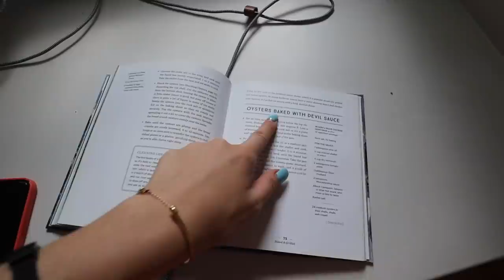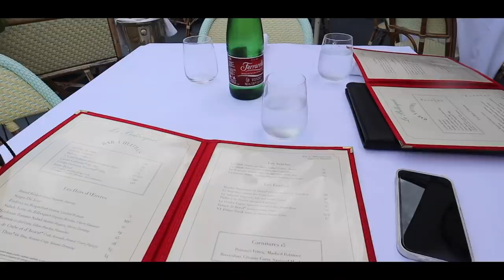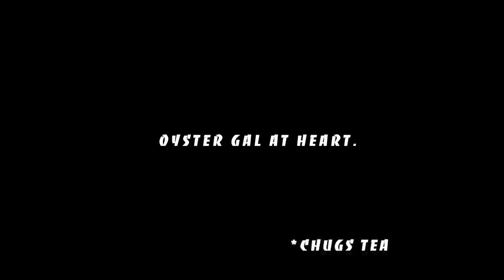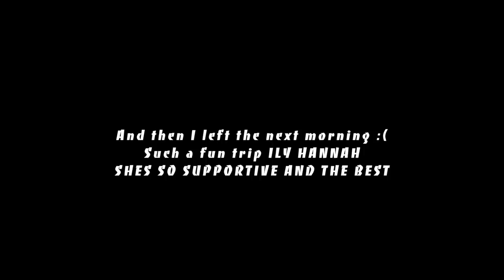GIRLS TRIP TO THE HAMPTONS turned chaotic.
HAMPTONS PART TWO...

ILY HANNAH AND MISS U ALREADY. SUCH A SPECIAL TRIP AND SO HAPPY TO HAVE DOCUMENTED ALL THE CHAOS LOL.

xoxo
Ellie